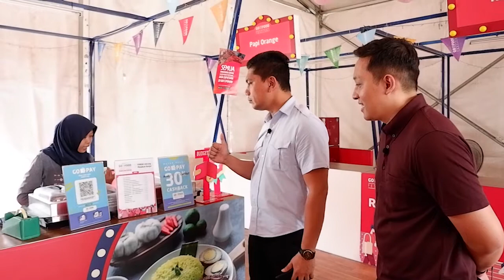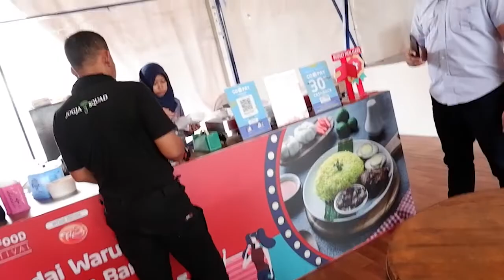Trik Jitu Mencari Peluang Bisnis , Praktek Langsung di Food Court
Haloo smart people,
Jumpa lagi di channel The Entrepreneur Show
Praktek Langsung di Food Court, Bagaimana Mencari Peluang Bisnis Ala Ciputra Way bersama pengusaha muda berbakat yang dapat mentoring langsung dari Pak Ciputra

Channel yang sangat mahal harganya ini akan berbagi pengalaman  mulai dari bagaimana  membangun bisnis, bagaimana melihat peluang bisnis, bagaimana membangun tim, bagaimana mengembangkan keterampilan, bagaimana mengelola keuangan, bagaimana menjadi pemimipin yang hebat, teknologi terkini dan tujuan utama  channel ini ingin menginpirasi anak anak muda setelah lulus sekolah atau kuliah tertarik buka usaha sendiri.
Dukung terus chanel ini menyebarkan virus entrepreneur ke seluruh dunia mencetak banyak pengusaha untuk menuju bangsa Indonesia yang lebih Hebat, Lebih Maju, Lebih sejahtera, lebih bahagia.

Mau tanya jawab tentang bisnis?ayo gabung group telegram,saya akan bantu menjawab

Mau tau tentang bisnis saya? kunjungi website kami ya

Gemilang Building Care
Cleaning service, security service, professional outsourcing, gardening service,pest control

Supermarket jasa online
Pesan jasa laundry, cleaning, cuci sofa, cuci karpet, cuci springbed cuci mobil pakai aplikasi klik

Gemilang Technology
IT Solution, buat aplikasi android IOS buat usahamu, software HR, Sofware inventory klik

Virtual Office
Pengen punya kantor tanpa harus punya kantor fisik